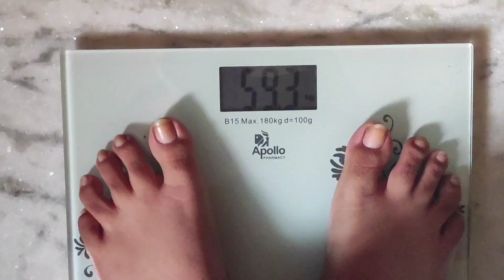10কেজি ওজন বাড়িতে বসেই কোন ডায়েট ছাড়াই সহজে কমালাম কিভাবে? 🤔| 10kg weight loss at home Easily 😃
PLEASE NOTE - This diet chart isn't given by any nutritionist or dietitian . This particular way of loosing weight worked for me. If you have any issues please consult Your Nutritionist First.

🌻 I'm really Greatful  to God for this life, and food. I hope we'll overcome this situation Very soon. Best wishes for every one. 🌻

xo xo ❤